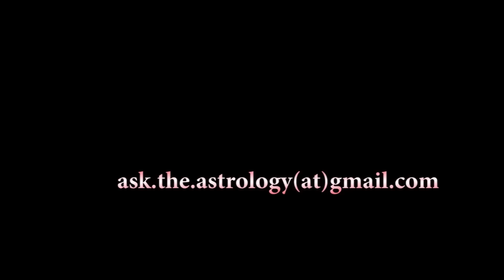Astrologie & Zeitgeschehen - No.120 - "Hat die BRD das Kriegsbeil ausgegraben?" - Update - 7.5.2022